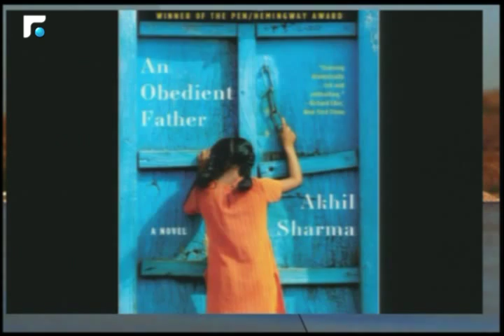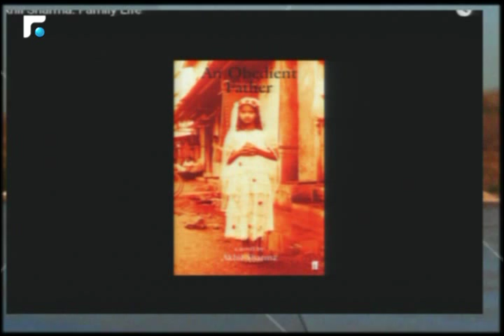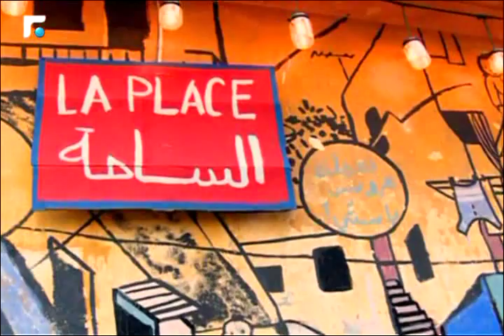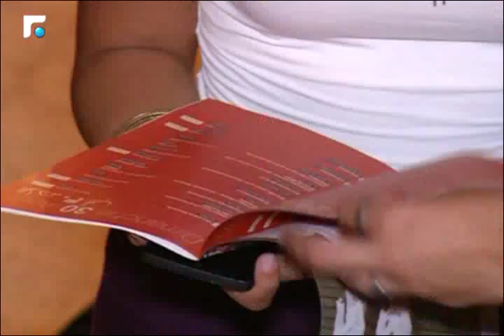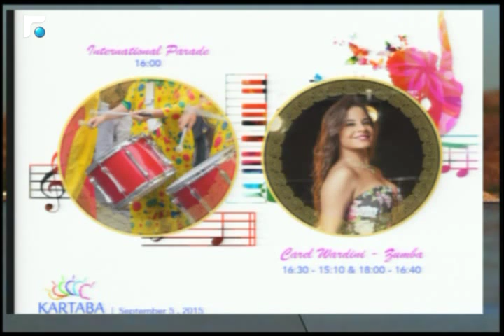أخبار الصباح- مقابلة مع رئيس لجنة مهرجان قرطبا سيمون كرم 4/5